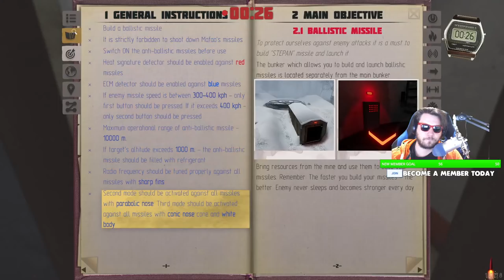NEW - Nuclear Bunker Survival Simulator - Cold War Missile Operator | Boris the Rocket Gameplay